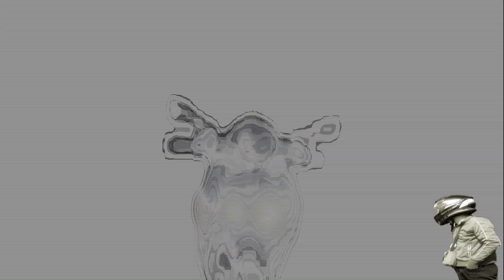Suzuki Smash 115 SLIDE SHOW (S115CP)